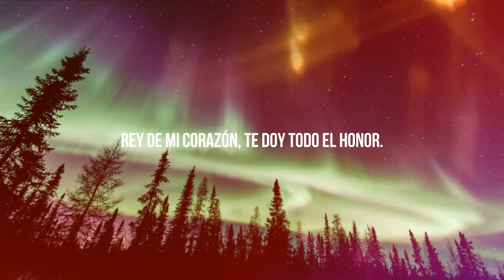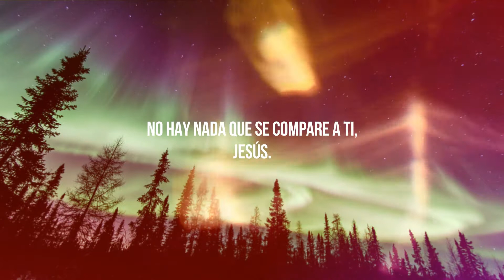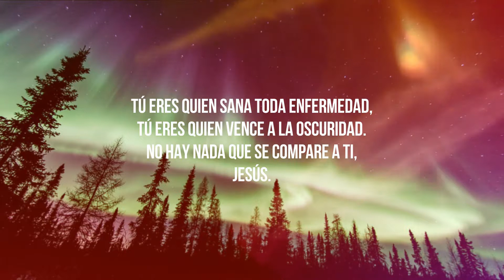Jesús - Marcos Witt /LYRIC Congreso Adoradores EN VIVO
Adoración en vivo del Congreso Adoradores. Con la participación de Marcos Witt, Coalo Zamorano, Evan Craft, Harold y Elena, Josué Del Cid, Kelly Spyker, y Un Corazón. Primer sencillo del álbum «Jesús Salva»

«Jesús» (En vivo)
Eduardo Durney
Álbum: Jesús Salva / Adoración en vivo del Congreso Adoradores
Video: Louie Abrego y Mardo García / Isaac Cortez

LETRA:
Eres Dios, Señor de la creación.
Rey de mi corazón, te doy todo el honor.

El perdón en tu sangre, mi Jesús,
por el precio de la cruz, para mi redención.

// Jesús, Jesús //

Eres el agua que sacia mi sed,
tuya es la gloria, tuyo es el poder.
No hay nada que se compare a ti,
Jesús.

Tú eres quien sana toda enfermedad,
tú eres quien vence a la oscuridad.
Jesús.